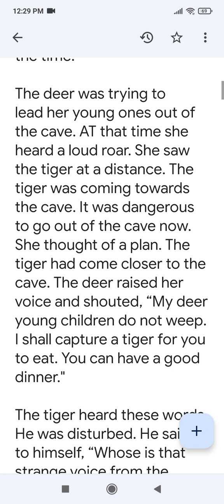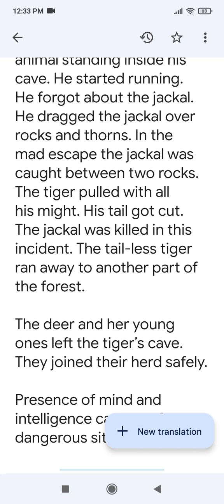33 FRIDAY - A WISE DEER AND A COWARDLY TIGER.